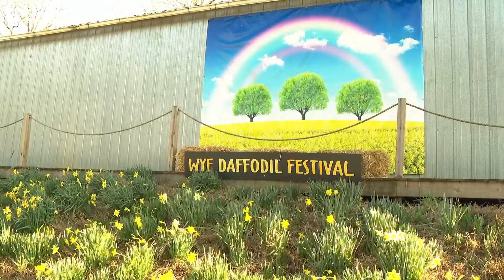46th Annual Wye Daffodil Festival kicks off this weekend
This weekend kicked off the start of the Wye Mountain Daffodil Festival and the blooming flowers are ready for visitors.